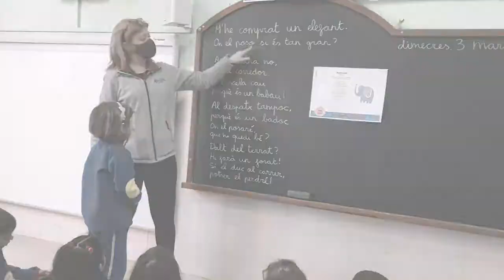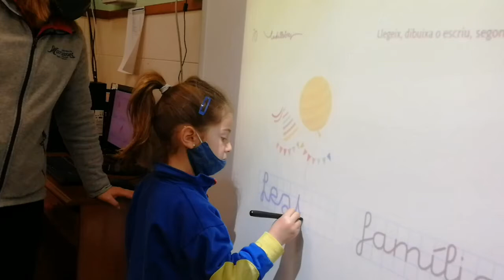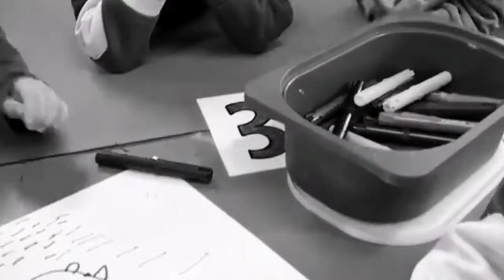Ludilletres P4 i P5